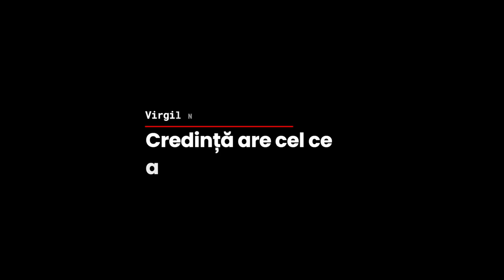Virgil Neagu - Credință are cel ce a învățat să se roage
Biserica Emanuel din Bergisch-Gladbach, Germania - mesaj rostit de pastorul Virgil Neagu, în data de 21 octombrie 2022. Predici pentru vremuri grele